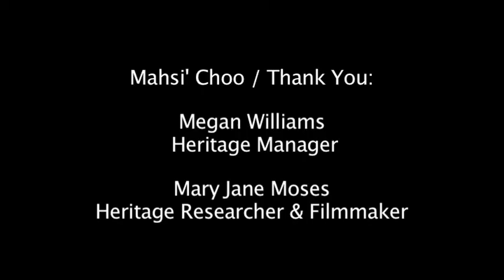Me and My Best Friends - english subtitles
Three best friends hanging out together in Old Crow, Yukon. A day of laughing, chatting and having fun!

Created by Brandie Vittrekwa

- Old Crow Yukon - 2010, 3:36